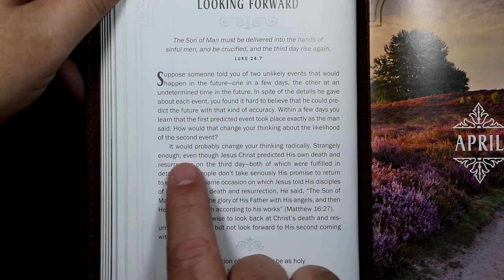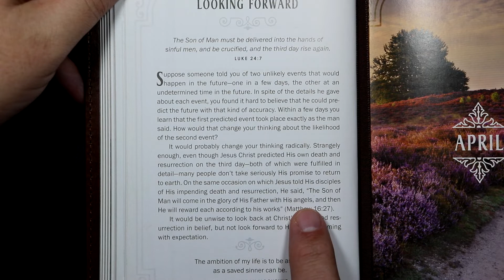Walking With God - March 31st - Looking Back, Looking Forward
Walking With God devotional for March 31st.